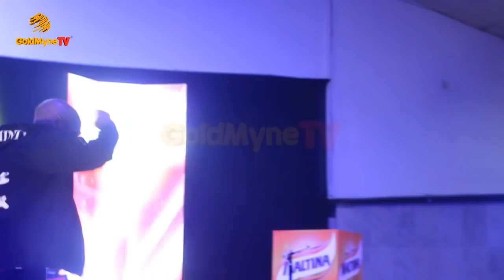2 FACE'S PERFORMANCE AT LAFF MATTAZZ WITH GBENGA ADEYINKA D 1ST